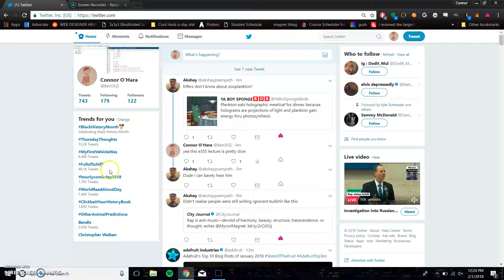Dislike for Twitter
Chrome extension to add a dislike button to Twitter